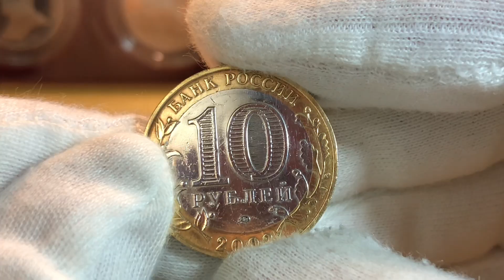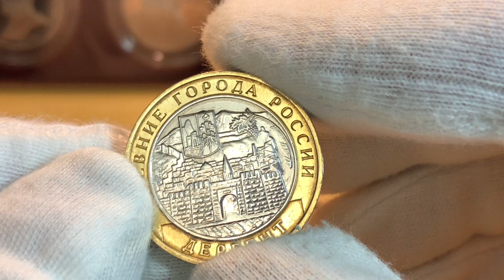10 рублей 2002 Дербент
10 рублей 2002 Дербент  Древние Города России